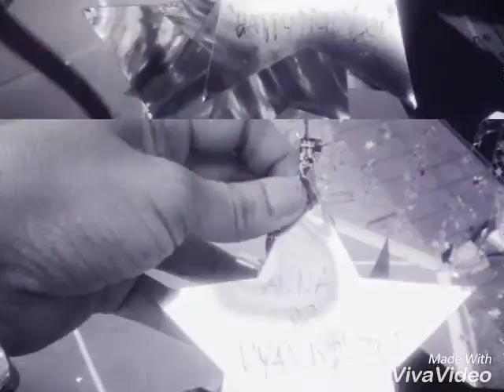Nyan Win Tun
I Love Myanmar